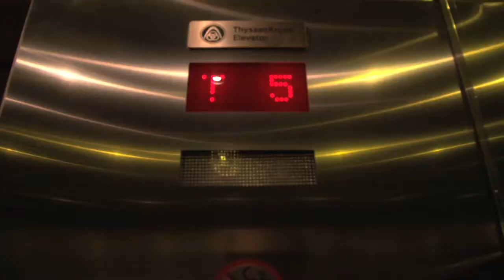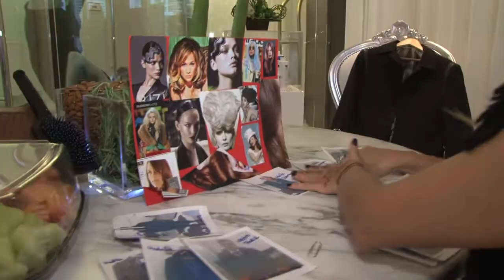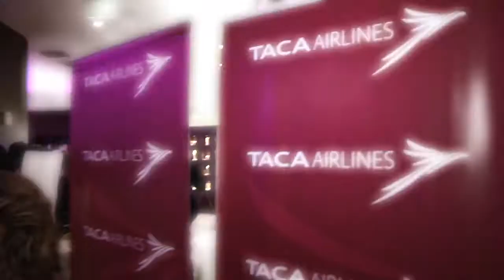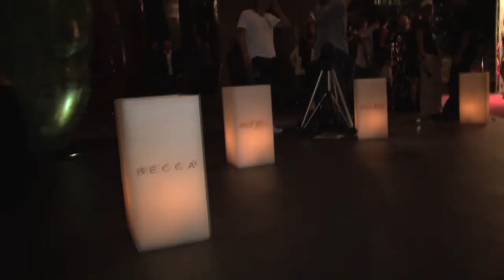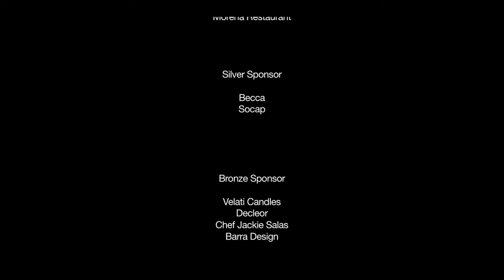"Backstage Experience" Miami Hair Beauty & Fashion 2010. Segment 3/3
"BACKSTAGE EXPERIENCE"

Miami Hair Beauty & Fashion 2010 By Rocco Donna

"Backstage Experience" Credits Segment 3/3:

Creative Visionary & Art Direction
Elias Maida

Video Production
Sonia Velásquez

Executive Video Production
Fashion Box Studio Inc.
Elias Maida
Patricia Rivadeneira
Rocco Donna Hair & Beauty Art
Leonardo Rocco

Script
Sonia Velásquez

Editing
Alfonso Vasquez

Special Thanks To:

Stylist & Fashion Curator from Trendy Inc.
Irma Martinez

Fashion show hosts:
Poncho de Anda
Candela Ferro

Celebrities Fashion Show:

Maritza Rodríguez
Paulo Quevedo
Melvin Cabrera
Laura Ferreti
Alejandra Espinoza
Rosina Grosso
Robert Avellanet (Roba)
Rodolfo Jimenez
Maria Encarnación
Jason Canela
Verónica Montes
Mariana Rodríguez
Yarka
Alexandra Olavarría

Models:

Adriana Zapata
Dominique Clerc
Elizabeth Wright
Martina Passa
Martina Taveska
Sophia

Show intro & closing music by:
Ryan Frank

Locations Segment 2 of 3:

Hair Lounge by SUAVE PROFESSIONALS
Party Room
Spa at Viceroy Miami.

Suave Professionals

Taca Airlines

Babyliss Pro
Yucatan Holidays
Marcia Teixeira Brazilian Keratin Treatment
Morena Restaurant

Becca
Socap

Velati Candles
Decleor
Chef Jackie Salas
Barra Design

Viceroy Miami
Aventura Mall

Supporting:
Susan G. Komen For The Cure

Co-Founders of the Miami Hair, Beauty & Fashion 2010 by Rocco Donna:
Leonardo Rocco
Elias Maida
Patricia Rivadeneira

Another great production by Fashion Box Studio
in alliance with Rocco Donna Hair & Beauty Art